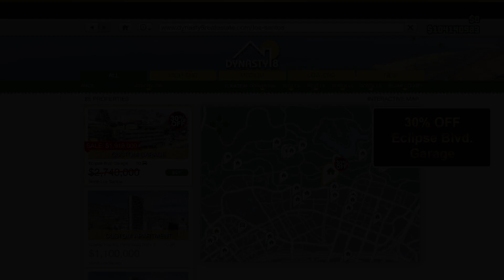GTA ONLINE EVENT WEEK 3X GTA$ & RP ISSI CLASSIC & OPEN WHEEL RACES | 30% OFF 50 CAR GARAGE & MORE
◽TODAY'S VIDEO: GTA ONLINE EVENT WEEK 3X GTA$ & RP ISSI CLASSIC & OPEN WHEEL RACES | 30% OFF 50 CAR GARAGE & MORE